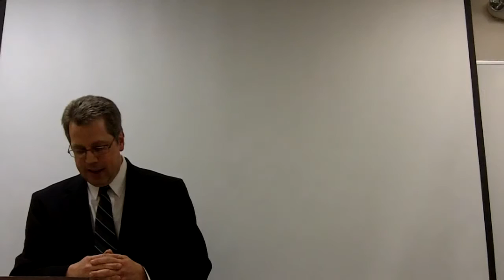The Power of Speech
Rick Noel, CEO of eBiz ROI, competing in the 2015 Toastmasters International Speech Contest with his delivery of "The Power of Speech." This competition is the club level and represents the beginning of the largest speech contest in the world with the first round occurring in thousands of clubs around the world. That's the Power of Speech through the channel of Toastmasters!